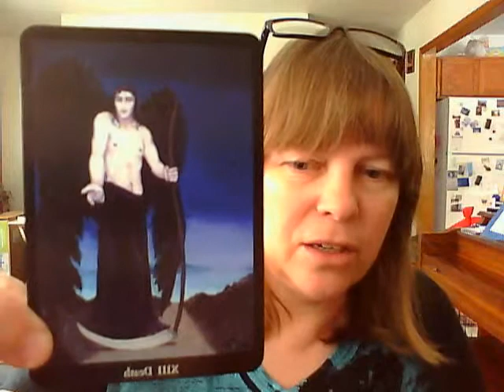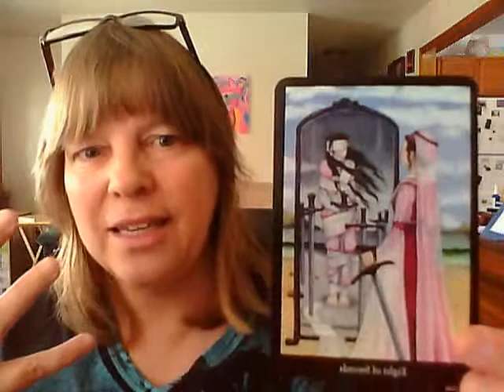Communicating with Deceased Loved Ones using the Tarot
This video clip I am using the Universal Waite and Anna K tarot to show you how I communicate with deceased loved ones using the tarot.  There are many tools available and the tarot is just one of those.  Thank you for stopping by and viewing this video.